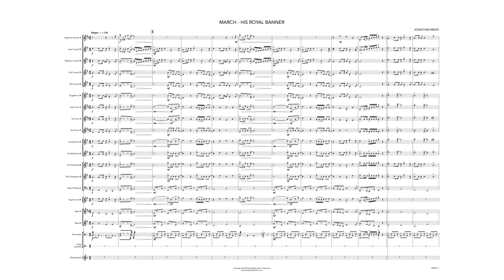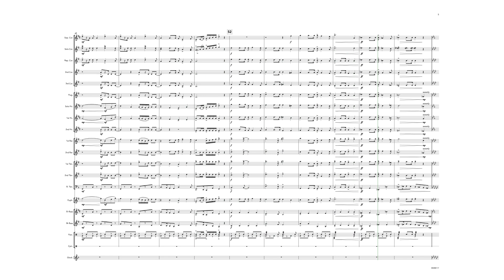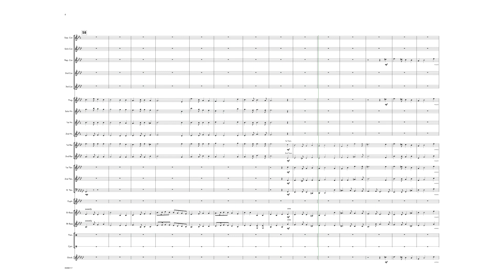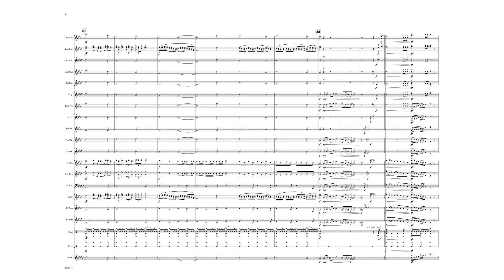March - His Royal Banner (Brass Band) Jonathan Mead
Published by BrookWright Music

This upbeat, foot-tapping march by Welsh composer Jonathan Mead features the two well known Welsh tunes of Aberystwyth and God Bless The Prince of Wales.

Aberystwyth is set as a big bold bass solo and careful attention will need to be paid to make sure that it sounds clean and together. God Bless The Prince of Wales first appears as a traditional hymn tune, before returning in a more vibrant, lively style, with florid scalic passages for the solo cornets and euphoniums.

The march was written with St David’s Day in mind, although will be an appropriate addition to concert programme throughout the year as either an opener or finisher.